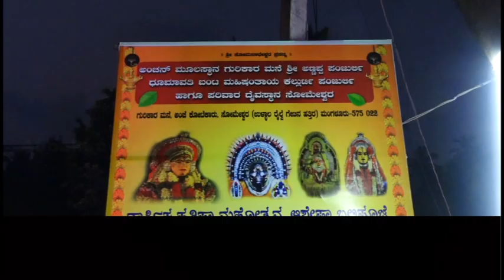Kallurti Panjurli Kola |Gurikara Mane|ವಾರ್ಷಿಕ ಪ್ರತಿಷ್ಠಾ ಮಹೋತ್ಸವ-ಕಲ್ಲುರ್ಟಿ ಪಂಜುರ್ಲಿ ದೈವದ ನೇಮ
Kallurti Panjurli Kola |Gurikara Mane|ವಾರ್ಷಿಕ ಪ್ರತಿಷ್ಠಾ ಮಹೋತ್ಸವ-ಶ್ರೀ ದೈವಗಳ ನೇಮೋತ್ಸವ-ಕಲ್ಲುರ್ಟಿ ಪಂಜುರ್ಲಿ ದೈವದ ನೇಮ